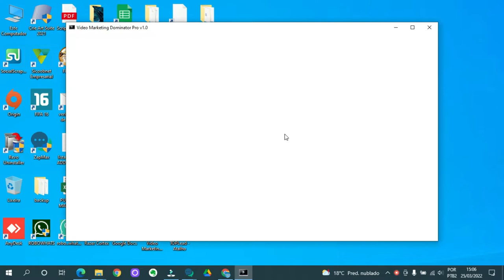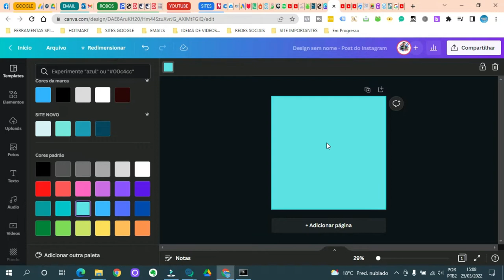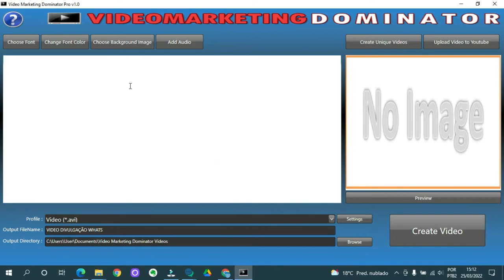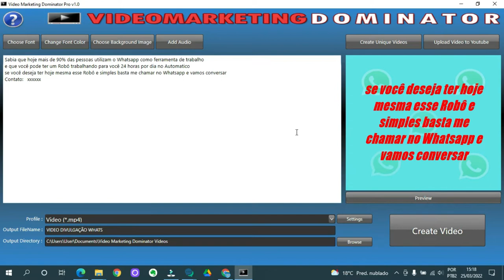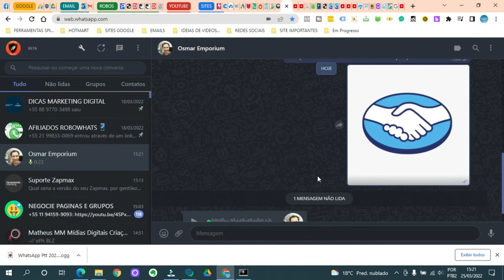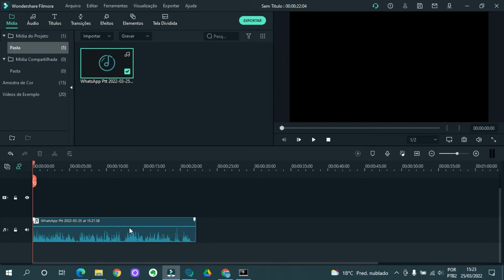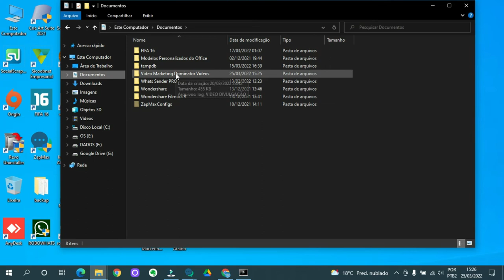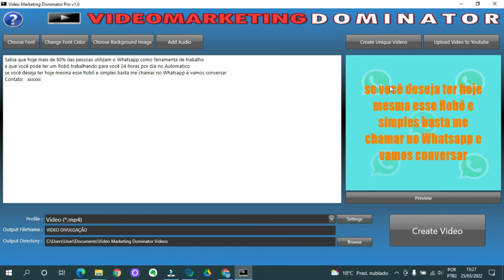COMO CRIAR VIDEOS DE DIVULGAÇÃO COM TEXTO NO VIDEO MARKETING DOMINATOR PRO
Aprenda hoje como criar vídeo de divulgação com texto no vídeo marketing dominator pro ,, aqui vou mostrar bem detalhado e no passo a passo mostrando tudo.